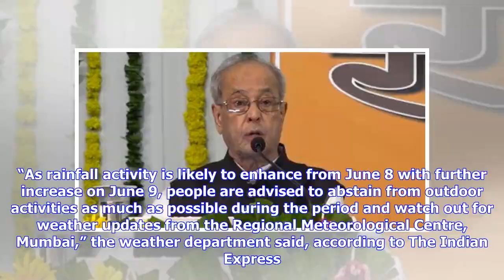Breaking News | Mumbai on alert as weather department warns of heavy rain over the weekend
5 hours ago Updated 10 minutes ago. Scroll Staff Share Tweet Email Reddit Print Share Tweet Email Reddit Print Weather alert by  Scroll Staff Published 5 hours ago Updated 10 minutes ago. Vivek Prakash/Reuters Mumbai is on high alert on Friday amid warnings from the India Meteorological Department of heavy rain over the weekend. The department on Thursday forecast very heavy rainfall between June 9 and June 11 in Mumbai. It also predicted “heavy to very heavy” rain over Goa and Konkan region bet...